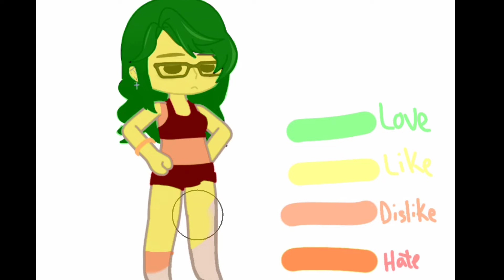trend thingy idk